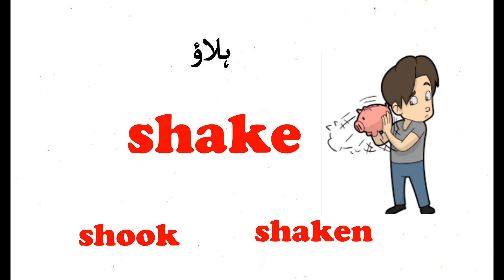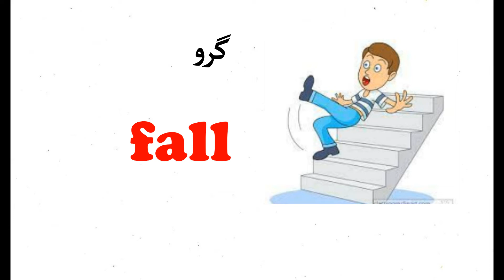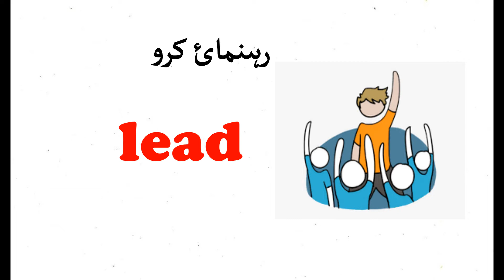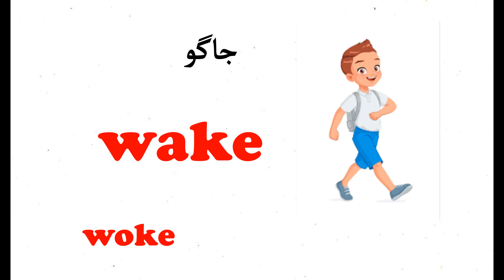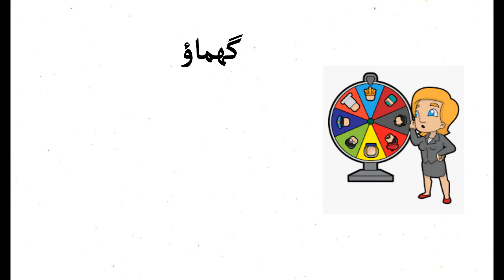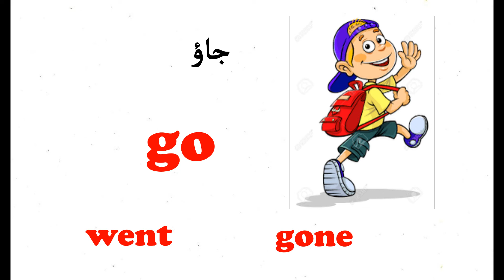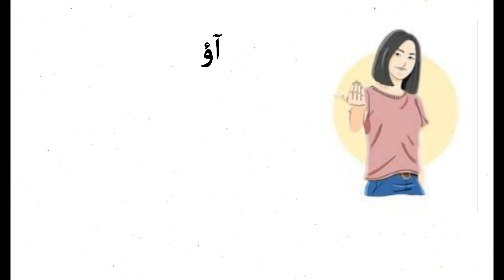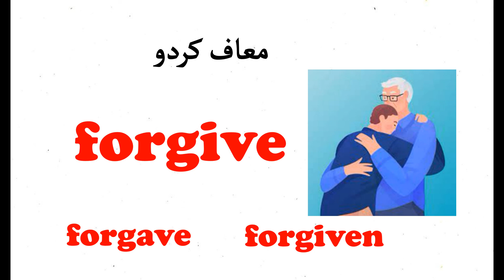irregular verbs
irregular verbs urdu with action pictures
irregular verbs song
english to urdu speaking course video
english to urdu vocabulary words
verbs
action verbs
verbs for kids
phrasal verbs
verbs song
modal verbs
best verbs to use
learn verbs
english verbs
teaching verbs
verb1 verb2 verb3
action verbs lesson
common phrasal verbs
adverbs,easy verbs
action verbs in english
verbs video
verbs in ks1
vivid verbs
using verbs
most common phrasal verbs
verbs lesson
verbs ks1 bbc
learn english phrasal verbs
italian verbs